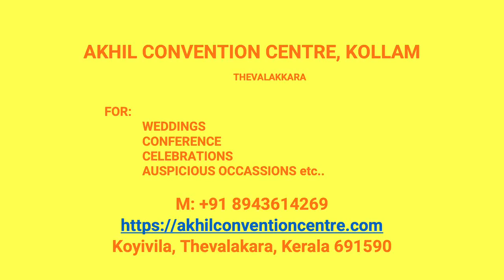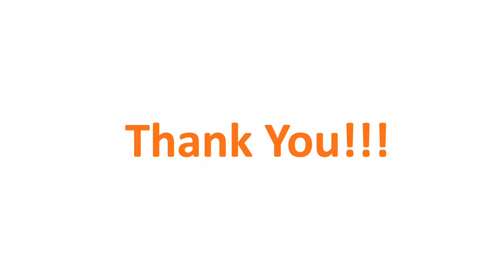Wedding Hall Puthiyakavu Kollam